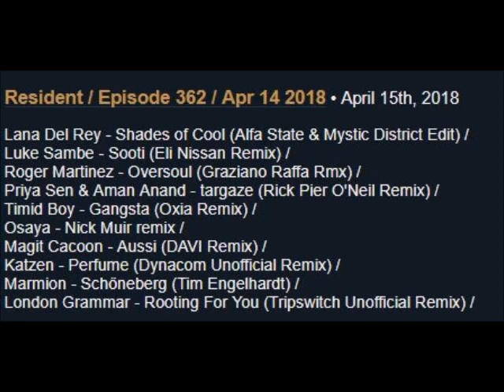Hernan Cattaneo Resident 362 14-04-2018